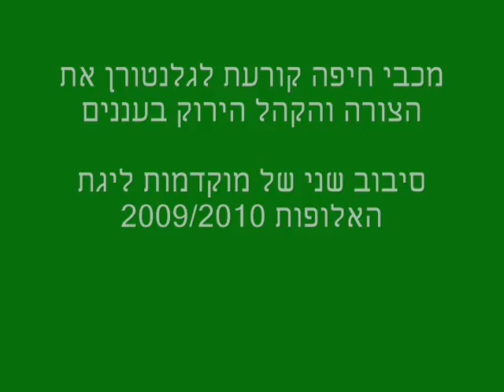יציע ג' במשחק מכבי חיפה-גלנטורן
מכבי חיפה מביסה 6:0 את גלנטורן בסיבוב השני של מוקדמות ליגת האלופות.